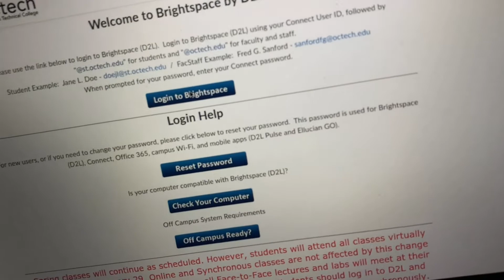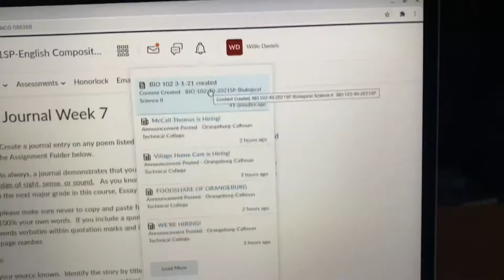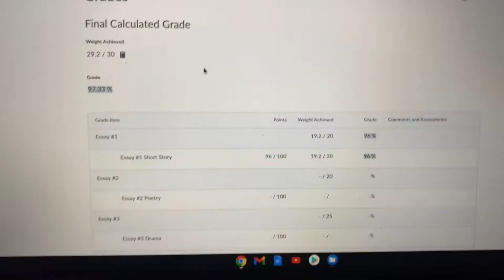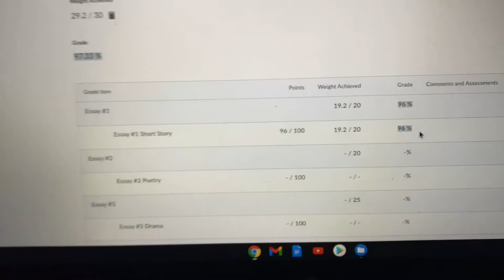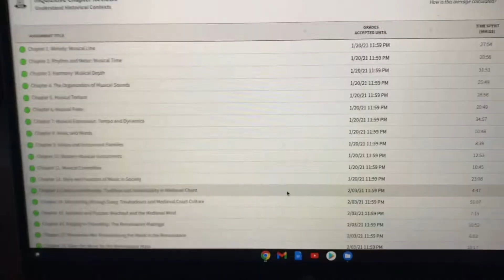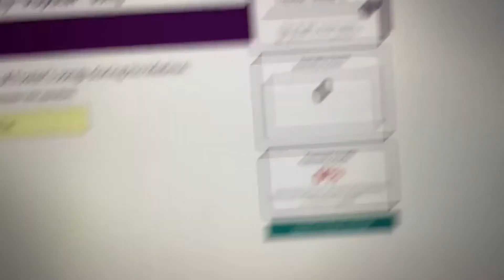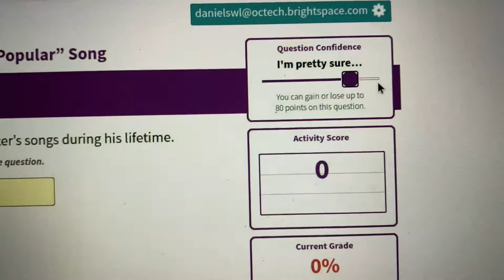A Look into my College Life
Hey guys, welcome back. I hope you guys are doing well. I figured why not make a video about the reason why I am not able to post constantly like I want to so here you go.
Follow me on all my social medias